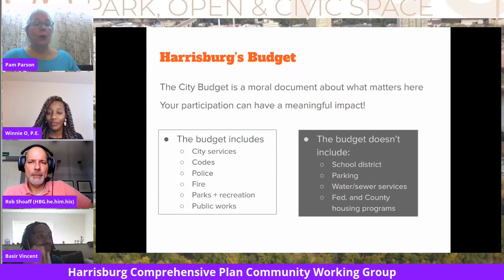HarrisburgCityBudgetEducationalReviewClip 12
HBG CPCWG - Harrisburg City Budget Educational Review - Clip 12